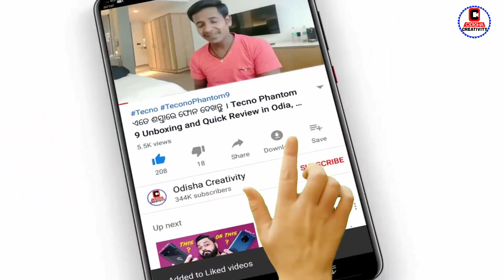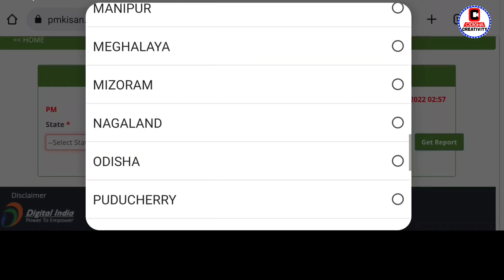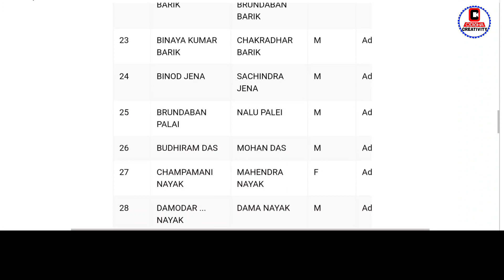PM Kisan Yojana 2022 / Pradhan Mantri Kisan Yojana Money Transfer Date | Kisan Yojana New List 2022